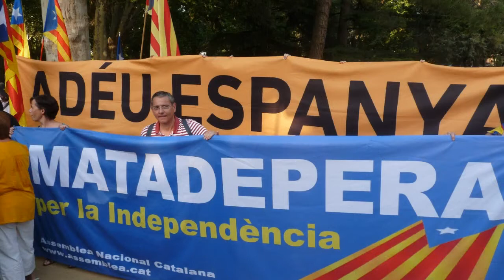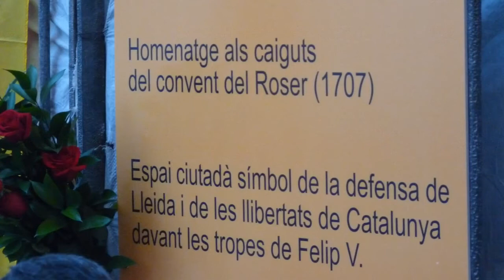Record de linici de la Marxa per la independència